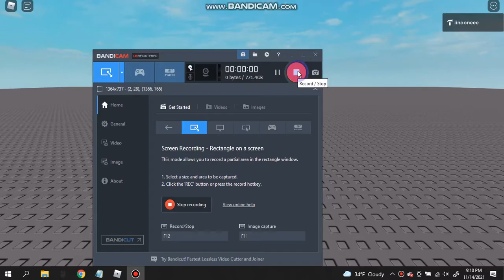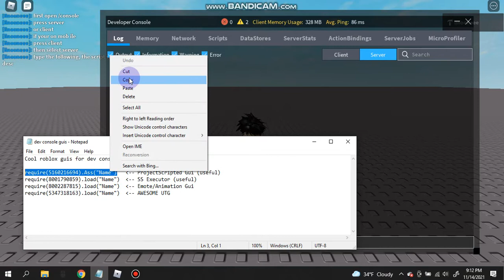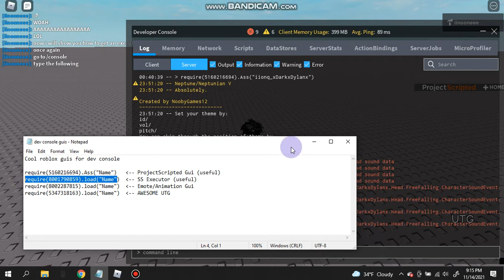How to get A Ultimate Trolling GUI and an Executor without roblox studio!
scripts below!

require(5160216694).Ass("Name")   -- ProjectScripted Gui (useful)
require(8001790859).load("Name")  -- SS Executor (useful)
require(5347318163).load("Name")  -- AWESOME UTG